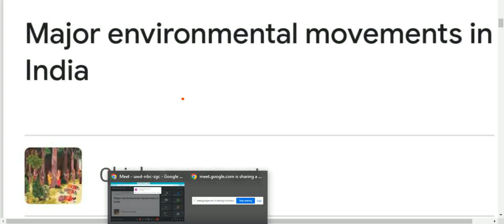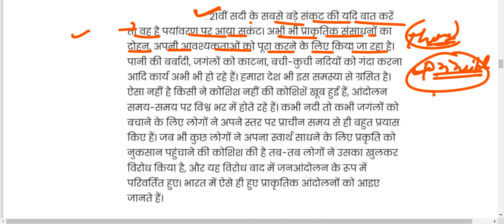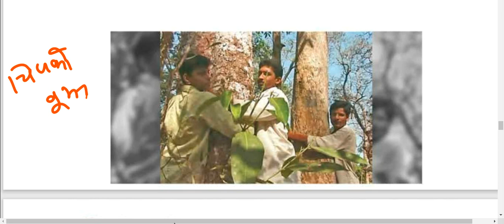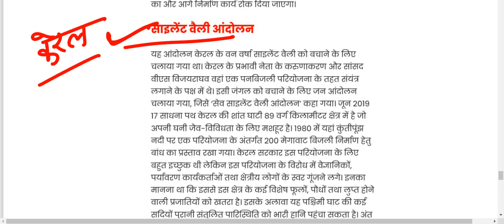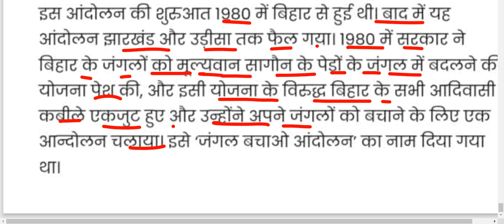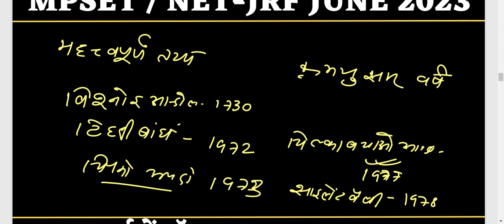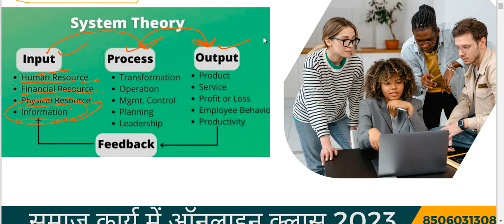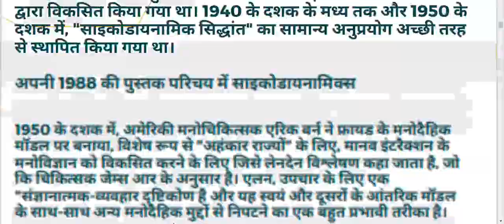2023 JUNE SOCIAL WORK MPSET UGC NET SOCIAL WORK major environmental moment Theory of social work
2023 JUNE SOCIAL WORK MPSET UGC NET SOCIAL WORK major environmental moment Theory of social work
1. 👉MPPSC (SET)/यूजीसी नेट समाज कार्य ऑनलाइन क्लास(SOCIAL WORK)2023

TIME👇👇👇
6:30PM TO 7:30PM

2. 👉( Assistant Professor Sociology MPPSC)
TIME 👇👇👇
8:00PM TO 9:00PM

Fees Structure
(MP SET/UGC NET-JRF JUNE 2023) FEES-:

PAYMENT MODE
👉GOOGLE PAY/PHONE PAY/PYTM PAY
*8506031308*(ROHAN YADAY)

SOCIAL_WORK_UGC_NET_JRF__MPSET समाज_कार्य_2023_ लखनऊ_ चिकित्सा_ समाज_कार्य_Medical_social_work_field_work_journal समाज कार्य

समाज कार्य
ऑनलाइन क्लासेस

Online Classes-
NTA UGCNET-JRF-DEC-2023
Medical social work-2023
(SOCIAL WORK)